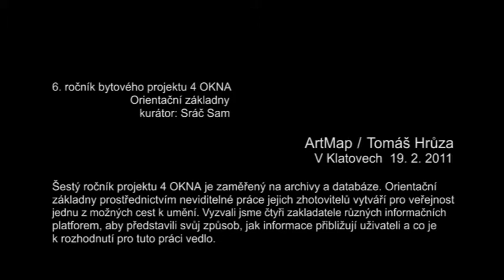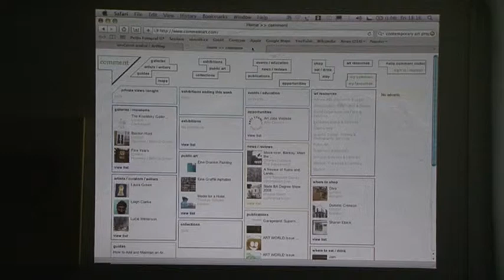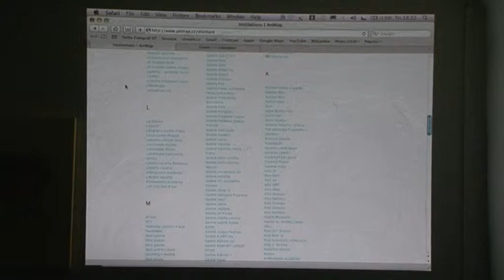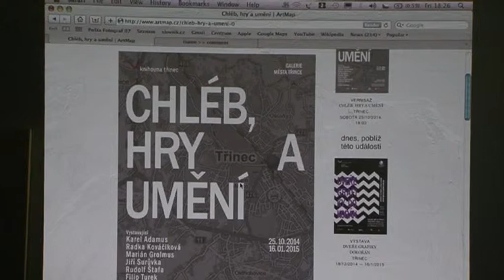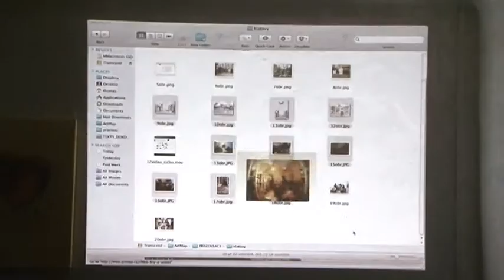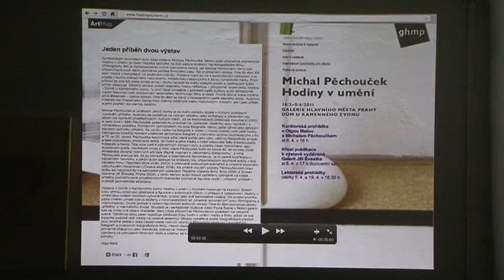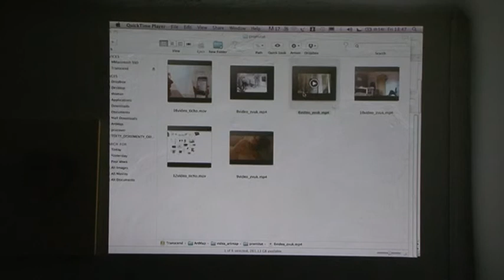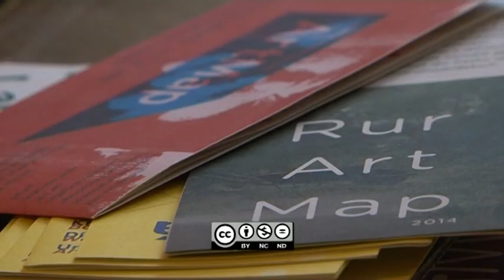4 OKNA - Orientační základny - ArtMap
Šestý ročník bytového projektu 4 OKNA je zaměřený na archivy a databáze. Orientační základny prostřednictvím neviditelné práce jejich zhotovitelů vytváří pro veřejnost jednu z možných cest k umění. Vyzvali jsme čtyři zakladatele různých informačních platforem, aby představili svůj způsob, jak informace přibližují uživateli a co je k rozhodnutí pro tuto práci vedlo.

Nezisková organizace ArtMap byla založena roku 2007 jako platforma, jejímž cílem je podpora a propagace současného umění v České republice.